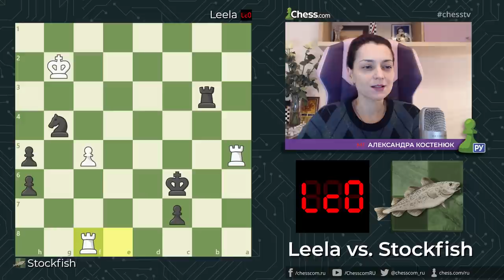СТОКФИШ ОПРОВЕРГАЕТ ДЕБЮТ ГРОБА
🎙МГ Александра Костенюк подготовила новый обзор битвы компьютерных движков🔥

Leela Chess Zero 🆚 Stockfish
☝️Программы играют самостоятельно после:
1. g4 - d5
2. Сg2 - С:g4
3. c4

Стокфиш устроил бойню в дебюте гроба💪